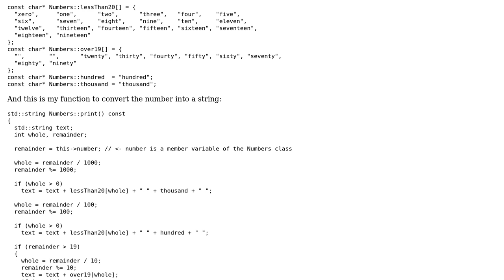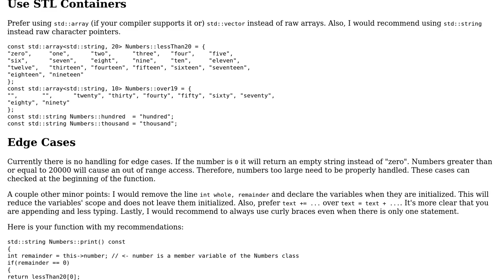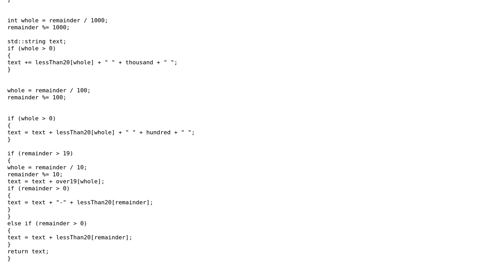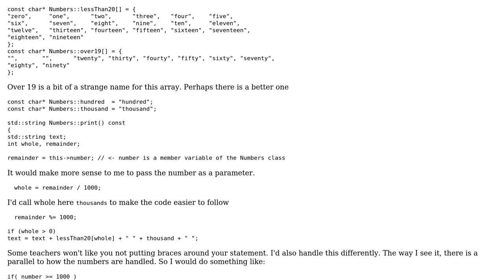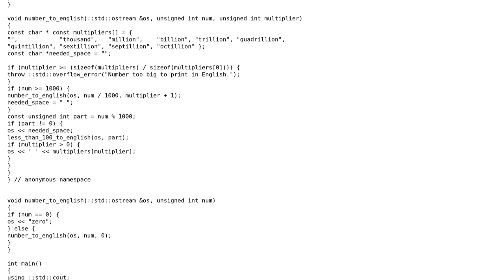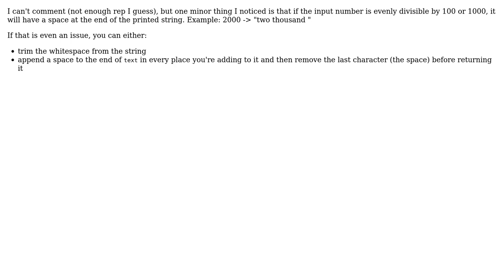Code Review: Converting an integer into the written form (4 Solutions!!)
Code Review: Converting an integer into the written form